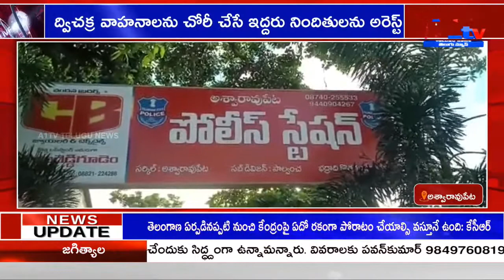ద్విచక్ర వాహనాలను చోరీ చేసే ఇద్దరు నిందితులను అరెస్ట్ || KOTHAGUDEM